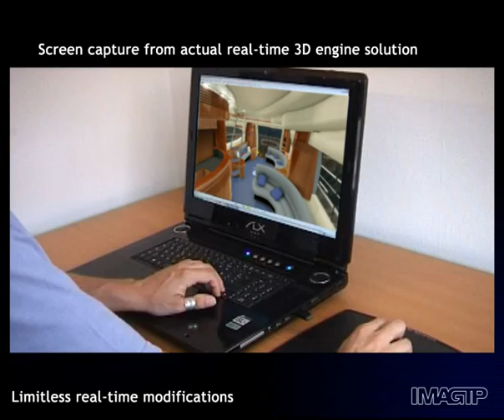Yachtshow Monaco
A movie made with the Cryengine 2 for the BoatShox of Monaco.